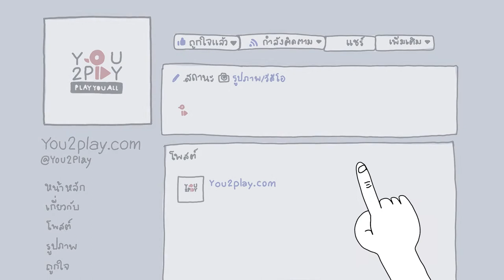WORLD NOT BAD - เพราะเวลา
"Everyday Play2You"

สามารถชมคลิปอื่นๆ ของ "WORLD NOT BAD " ในรายการ Everyday Play2You ได้ที่ :